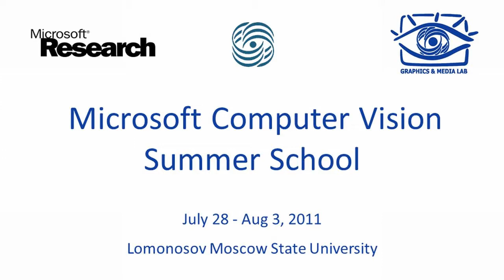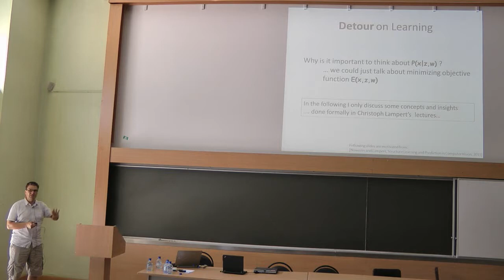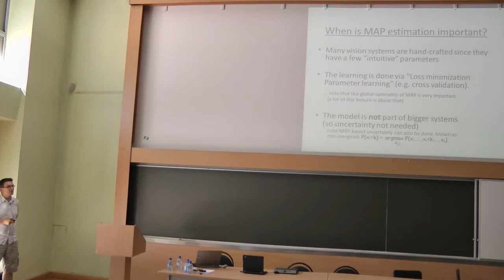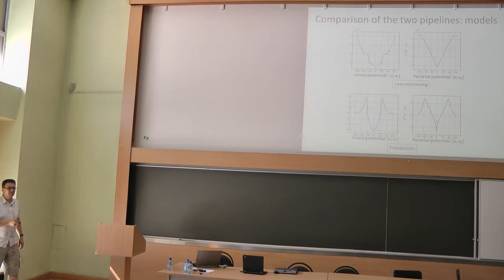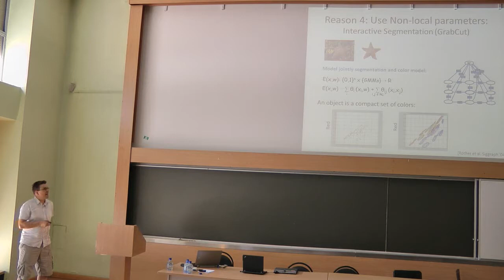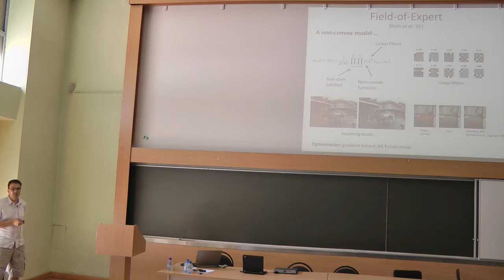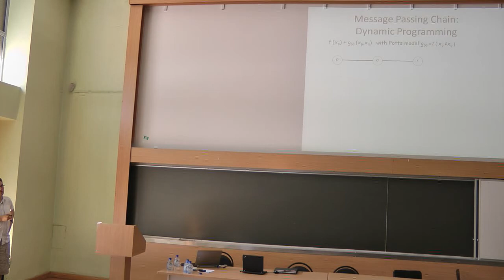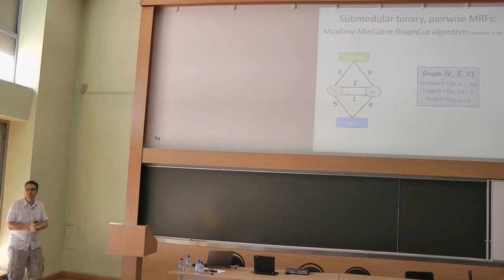MSCVS2011: Carsten Rother - Discrete Models: Optimization and Application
Microsoft Computer Vision Summer School 2011.
Talk by Carsten Rother optimization and application of discrete models in computer vision.